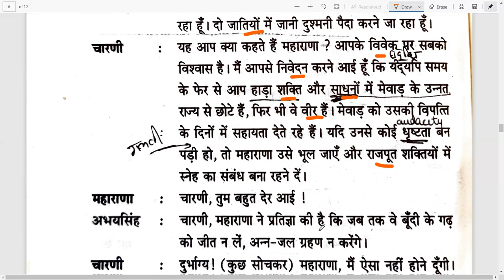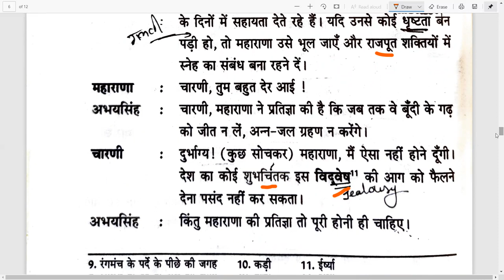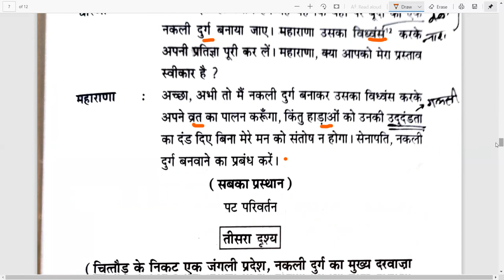Matrubhoomi Ka Maan | Mathrubhumi Ka Maan Ekanki Sanchay Chapter explanation in Hindi Audio Book P-3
Line by line explanation of full chapter Matrubhumi Ka Maan / Matrubhoomi Ka Maan audiobook  Ekanki Sanchay  in Hindi for ICSE Board Class 9 and Class 10 | MP Board | students.